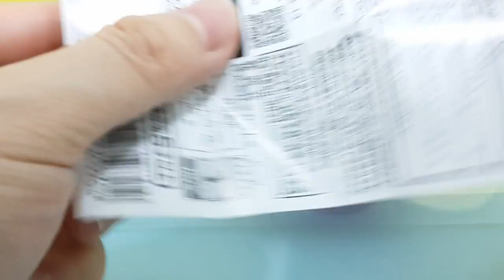[Egg Capsule Toy] DISNEY frozen elsa mirror toy open 캡슐 장난감 - 디즈니 겨울왕국 엘사 거울 장난감 오픈박스 소개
겨울왕국 엘사 거울 장난감입니다.
캡슐뽑기로 뽑았는데 같은게 2가지가 나왔네요ㅠㅠ
총 6가지 타입이 있다고 하는데 빨리 다 모아봐야겠습니다!

- [Egg 캡슐 장난감] 오픈캡슐 닌자거북이 레오나르도 & 슈레더 레고 장난감 조립

새로운 캡슐을 오픈하는 영상을 매일 업데이트하고 있습니다.
캡슐을 오픈할 때 마다 어떤 장난감이 나올지 궁금하시죠^^?
무료 구독하시고 즐겁게 감상해 주세요~